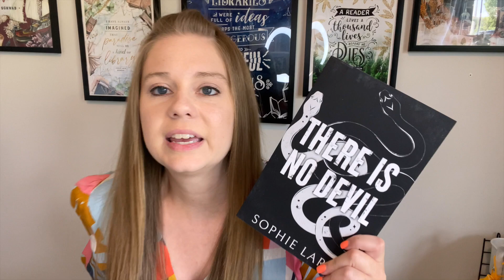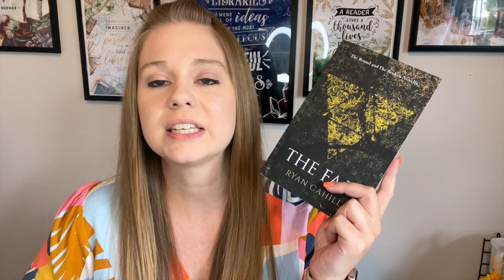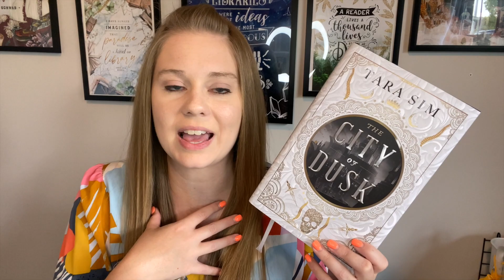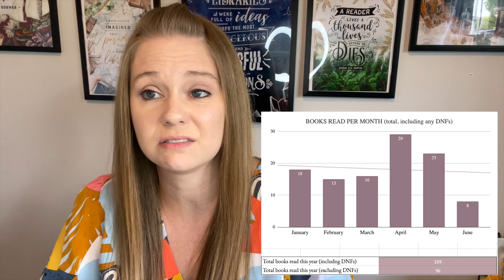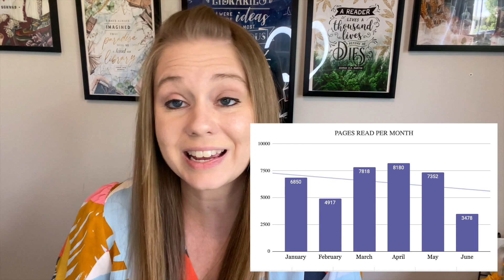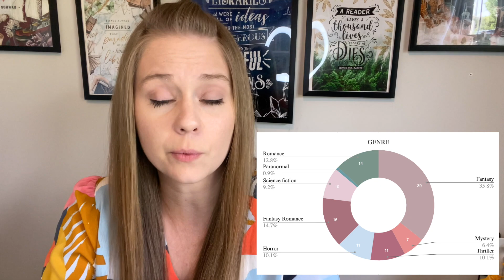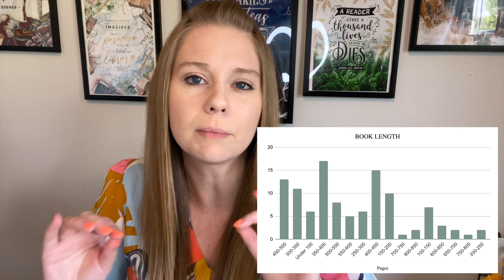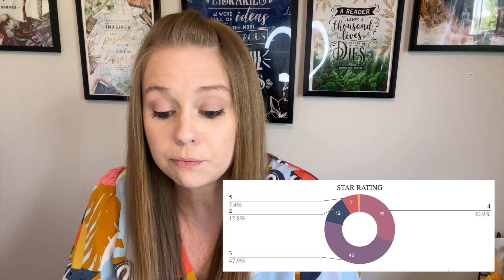Mid Year Check In | goals, fav book, stats and more!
I love Book of the Month, and I think you will too!